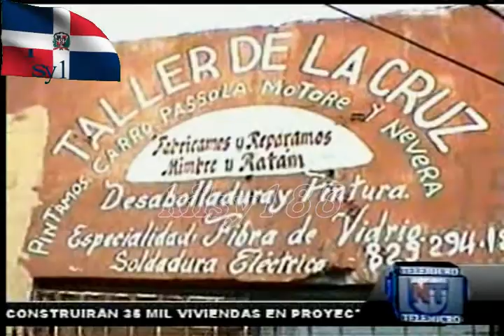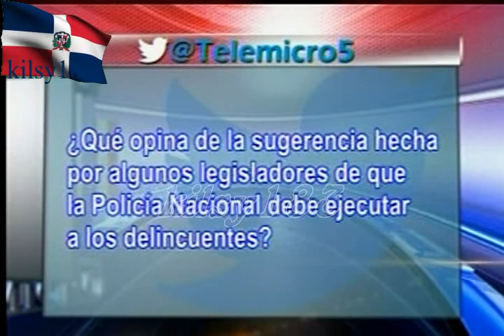noticias telemicro esta en ti 7